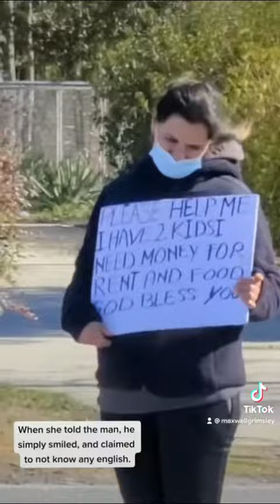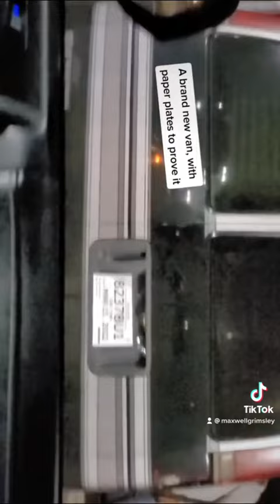Beware of scammers!!!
Please share this so more people don’t have to go through this too!